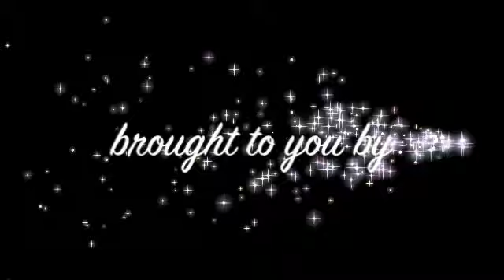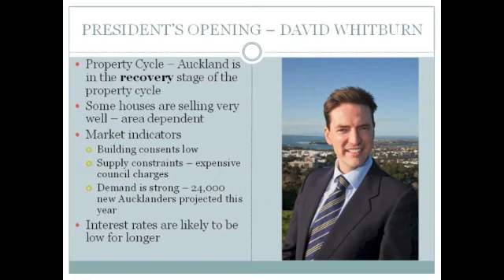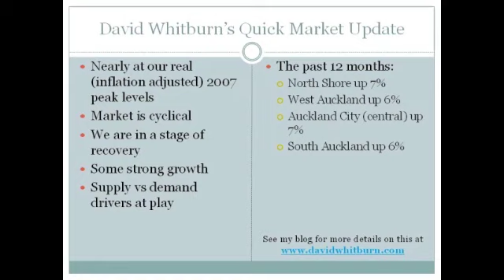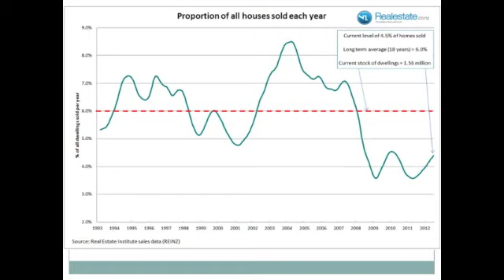August Auckland Property Update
Auckland Property Investors' Association